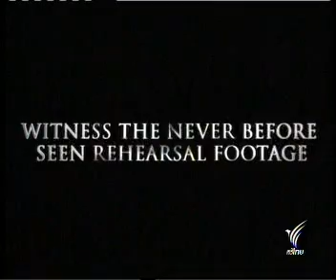28OCT09 THAILAND's NEWS 8of17; PART8